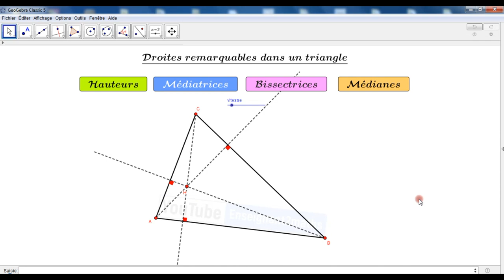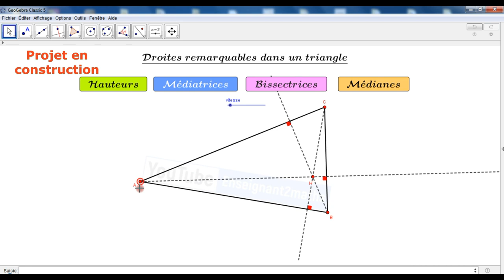A venir : Applet des droites remarquables (All in One).